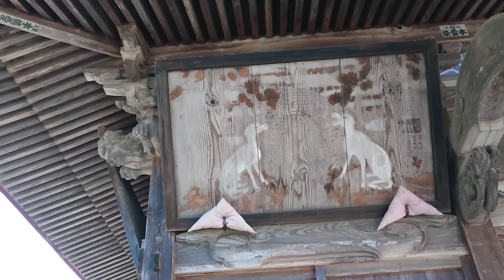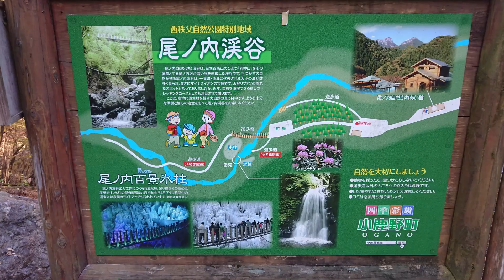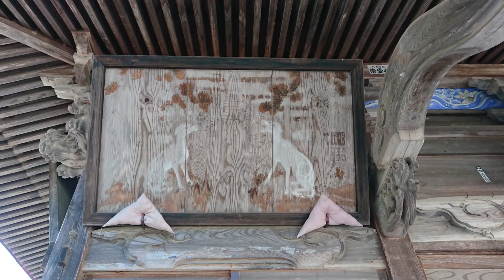【音声ガイド】龍頭神社 八日見山～狼と八日見山の神秘的な歴史～【らひた】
狼と八日見山の神秘的な歴史
八日見山　龍頭神社 （ようかみさん　りゅうとうじんじゃ）里宮
埼玉県秩父郡小鹿野町河原沢996-1
御祭神：龍頭大明神（りょうかみだいみょうじん）
龍神、八つの頭を持った竜王の意
今回は埼玉県秩父郡小鹿野町に位置する神社、「八日見山龍頭神社」を紹介します。
この神社は、地元では「犬札を配る神社」として知られ、その由緒正しい歴史がここに息づいています。
まず、神社の位置です。埼玉県の八日見山、龍神山、龍頭山とも呼ばれる両神山のふもと、尾ノ内渓谷の入口に鎮座しています。
古くから「狼を派遣する神社」として知られ、龍頭神社は三峯神社よりも古いといわれています。
言い伝えによりますと、昔、両神山に住む一眼坊と呼ばれる天狗が霊夢に現れ、龍頭大明神を山頂に祀るよう託宣を受けました。
社地への案内は明神の眷属山狗によってなされ、この足跡が尾ノ内渓谷の沢道として知られるようになりました。
八日見山龍頭神社の祭壇には、イザナミ、イザナギのミコト、そして龍頭大明神が祀られています。
この神社は「雨乞い信仰」の社としても知られ、修験者たちとの深いつながりが伝えられています。
両神山の山頂部分が龍の頭部であり、胴体は八丁尾根を這い、尾は東岳と西岳間から下がって尾の内沢に沿い、尻尾は尾の内にあたります。
霊夢に現れた一眼坊の宣託により、神社は龍を表す地形に鎮座したと伝えられています。
拝殿の前には、オオカミ像が奉納されており、これは龍頭大明神の眷属とされます。
このオオカミは、両神山のお使いとしても知られています。
古くから山犬（オオカミ）の姿のお札も頒布され、信仰の一環となっています。
最後に、八日見山龍頭神社の名前に込められた意味は、「八日見」「龍頭」、そして「両神山」の山名由来の一部を含んでいます。
両神山は「八日見山」とも呼ばれ、日本武尊が東征の際にこの山を八日間眺めた伝説に基づいています。
ここには龍神の息吹と歴史が満ち溢れています。
ぜひ、足を運んでみてください。
八日見山龍頭神社は、日本の自然と神秘が織りなす特別な場所なのです。

尾ノ内渓谷（おのうちけいこく）
尾ノ内渓谷（おのうちけいこく）は、埼玉県秩父郡小鹿野町に位置する美しい峡谷であり、秩父連山の両神山から流れる清流が特徴です。この地域はマイナスイオンが豊富であり、自然の中でリフレッシュできる場所として知られています。
特に注目されるのは、毎年1月上旬から2月下旬にかけて訪れることができる「尾ノ内百景氷柱」です。これは秩父路三大氷柱の一つであり、地元の人々が手作りする巨大な氷柱が特徴です。吊り橋から眺めることができ、その美しい氷の造形は冬の風物詩として楽しまれています。
尾ノ内渓谷は市街地からアクセスしやすく、自然の美しさや氷柱の神秘的な風景を楽しむことができるため、観光スポットとして地元の人々や観光客に愛されています。四季折々の風景が楽しめ、特に冬季には氷柱が訪れる人々を引き寄せています。